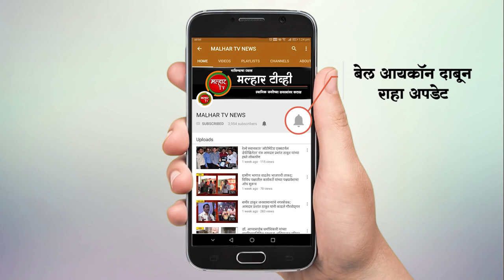कोकण शिक्षक मतदारसंघासाठी भाजप युतीकडून ज्ञानेश्वर म्हात्रे यांना उमेदवारी जाहीर !!!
विधान परिषदेच्या कोकण शिक्षक मतदारसंघात भारतीय जनता पक्ष आणि बाळासाहेबांच्या शिवसेना युतीकडून ज्ञानेश्वर म्हात्रे यांना उमेदवारी देण्यात आली असून ते या निवडणुकीत विजयी होतील, असा विश्वास भारतीऐ जनता पार्टीचे प्रदेशाध्यक्ष चंद्रशेखर बावनकुळे यांनी सोमवारी व्यक्त केला. मुंबई येथे सोमवारी भाजपच्यावतीने पत्रकार परिषद आयोजीत करण्यात आल होती. या परिषदेत ज्ञानेश्वर म्हात्रे यांची उमेदवारी जाहीत करण्यात आली. या पत्रकार परिषदेला बाळासाहेबांची शिवसेना पक्षाचे नेते व उद्योगमंत्री उदय सामंत आणि भाजप नेते व सार्वजनिक बांधकाममंत्री रवींद्र चव्हाण उपस्थित होते. या निवडणुकीत ज्ञानेश्वर म्हात्रे यांची वाटचाल विजयाच्या दिशेने सुरू झाली आहे, असे मंत्री उदय सामंत आणि रविंद्र चव्हाण म्हणाले. दरम्यान, भाजपचे रायगड जिल्हाध्यक्ष आमदार प्रशांत ठाकूर, उरणचे आमदार महेश बालदी यांनी कोकण विभाग शिक्षक मतदारसंघाचे भाजप-शिवसेना युतीचे उमेदवार ज्ञानेश्वर म्हात्रे यांची सदिच्छा भेट घेत त्यांना शुभेच्छा दिल्या. यावेळी आमदार निरंजन डावखरे, पनवेल महापालिकेचे माजी सभागृहनेते परेश ठाकूर, भाजपचे पनवेल शहर अध्यक्ष जयंत पगडे, माजी नगरसेवक अनिल भगत, नितीन पाटील, हरेश केणी, अजय बहिरा, बबन मुकादम, तेजस कांडपीळे, प्रभाकर बहिरा यांच्यासह मान्यवर उपस्थित होते.